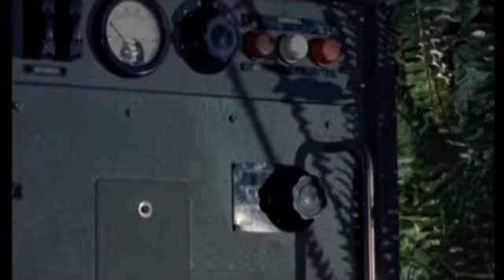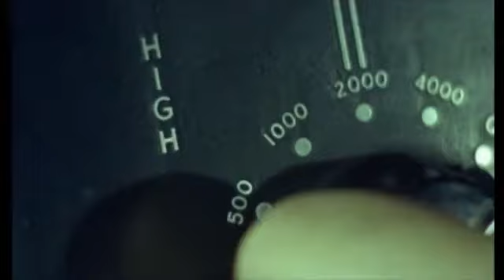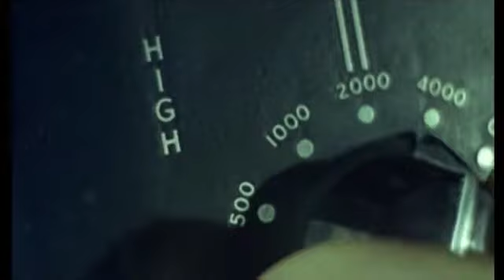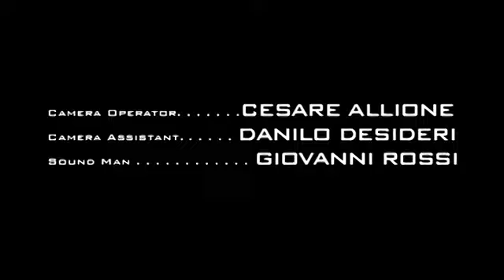【科幻电影】世界大战 1961